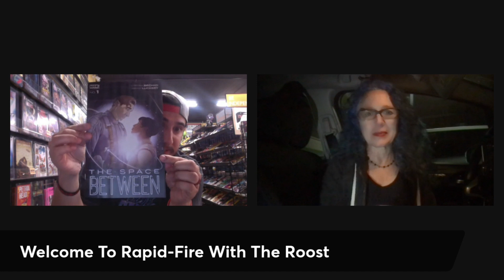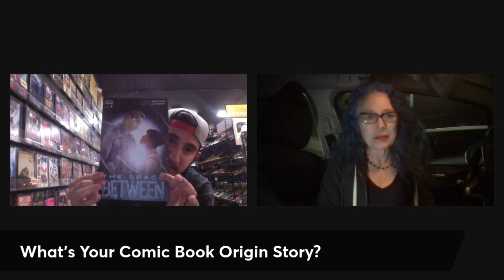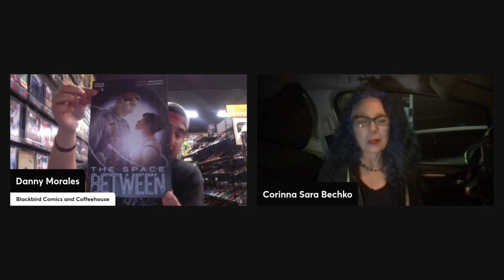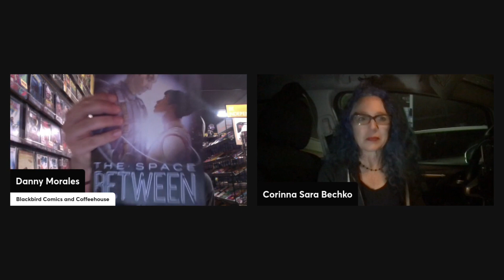Corinna Bechko discusses The Space Between and MORE!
Corinna Bechko's origin story, The Space Between, writing IP vs creator owned, and how Corinna's skills will help us out during a zombie apocalypse!